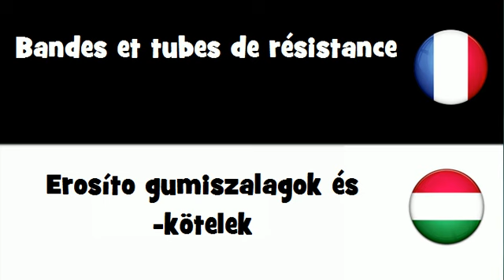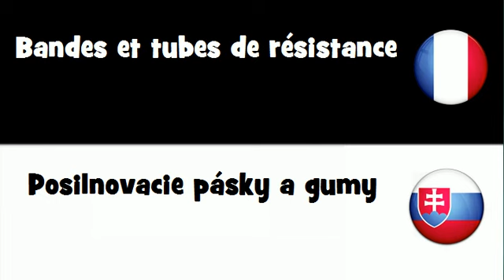Dites le en 20 langues # Bandes et tubes de résistance